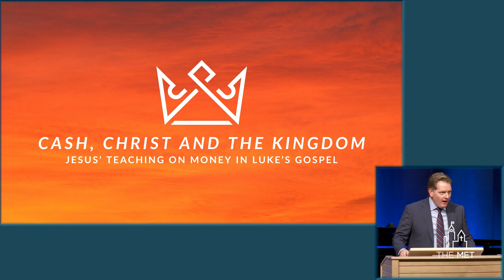Sunday Sermon, January 14, 2024 | Luke 12:13-21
Speaker: Jonathan Griffiths

Songs:
How Great Thou Art
Jesus Your Mercy
See How He Loves Us
Speak O Lord
O Great God

Looking to CONNECT at the Met? Text 'CONNECT' to 613-
238-8182

access to forms and web links.

Download the YouVersion Bible app. Select Events, The Met for Sunday fillable sermon notes, scripture reference, and quick access to our website. Updated every Friday evening for the coming Sunday and available throughout the week. Download the ChurchCentre app  then select The Met to easily register for events, join community and other small groups, give and access our website.